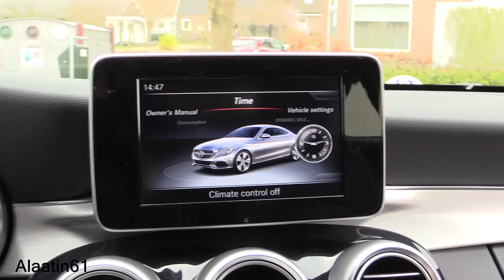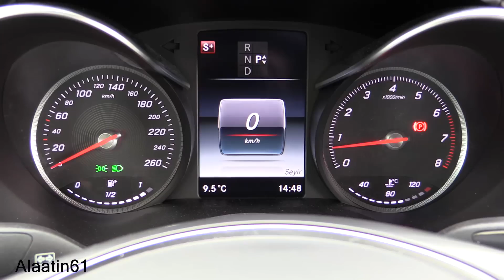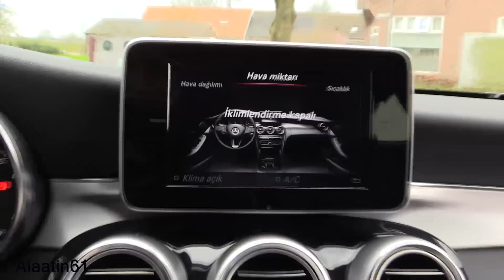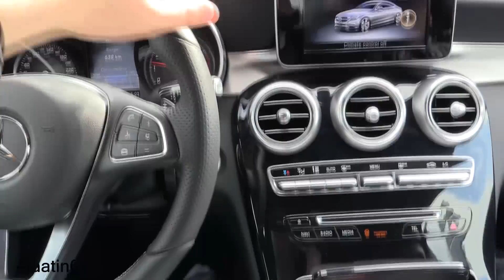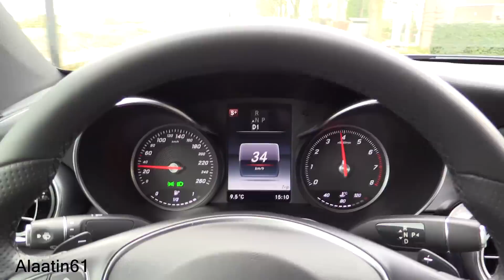2017 Mercedes C Serisi Coupe ''TR'de ilk Kez'' Test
Alaatin61 e Hosgeldiniz! Bügünki videoda yeni Mercedes C Serisi Coupe yi Test edecez. Ayrica bütün özelliklerine incelicez. Bu aracta 156 beygirgücü var.